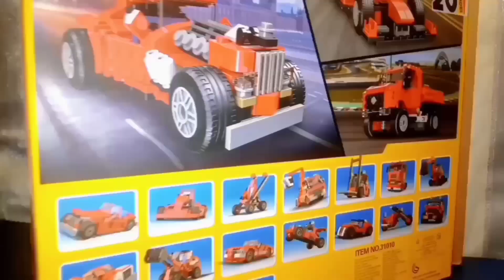Beautiful Three Type Vintage Vehicle Review